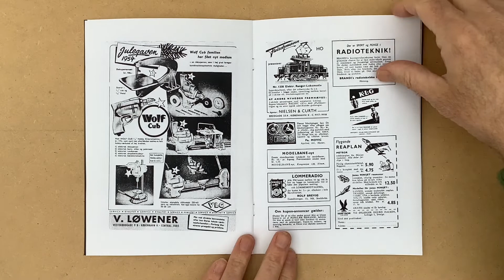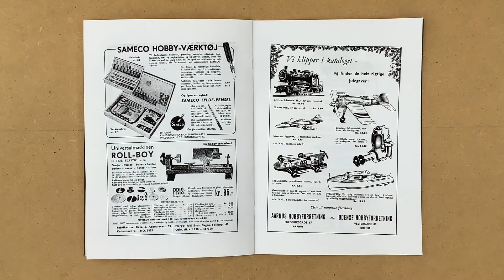HOBBY ADS 1954 (Denmark)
HOBBY ADS 1954 (Denmark) Some ads from the year 1954 in Danish hobby magazines